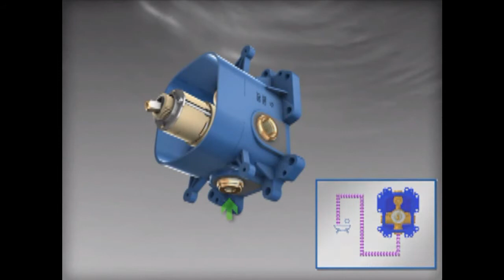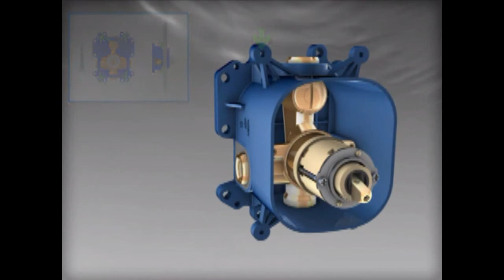Grohe Rapido E bij bengshop.nl